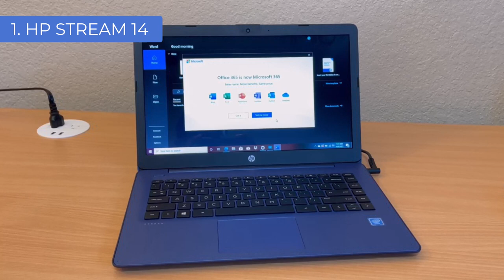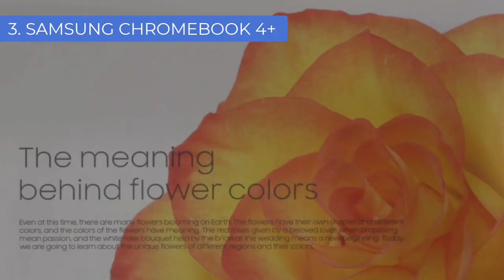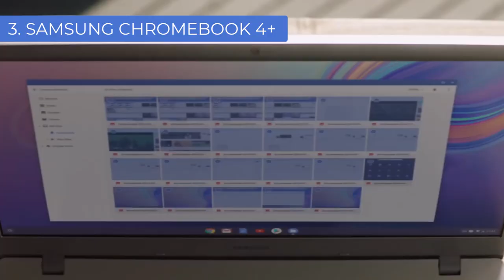Top 5: Best $300 Laptops for Music Production in 2023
Amazon Links
1. HP STREAM 14
2. LENOVO CHROMEBOOK DUET
3. SAMSUNG CHROMEBOOK 4+
4. LENOVO IDEAPAD
5. ASUS VIVOBOOK L203MA